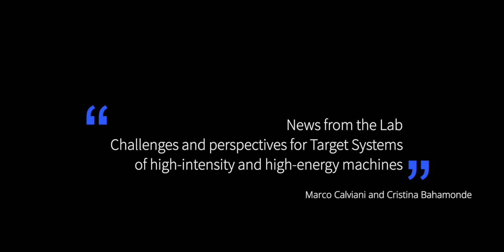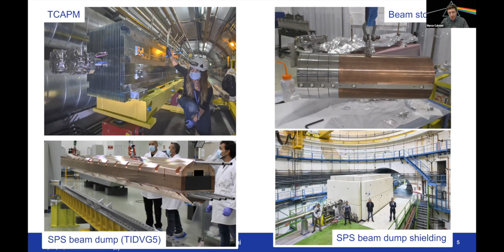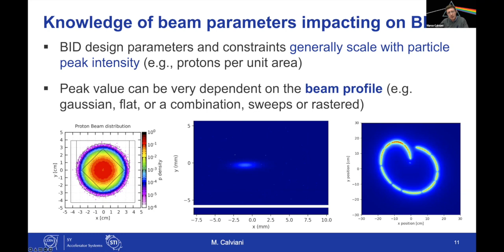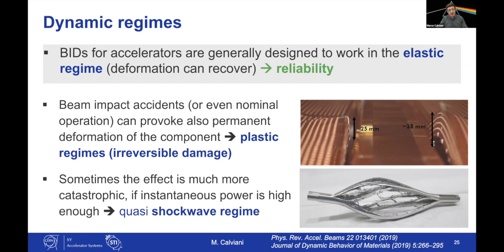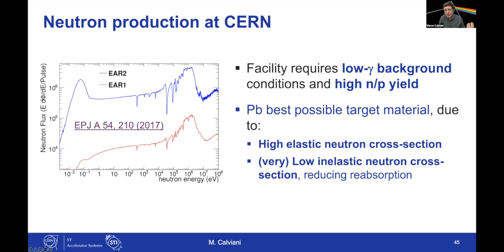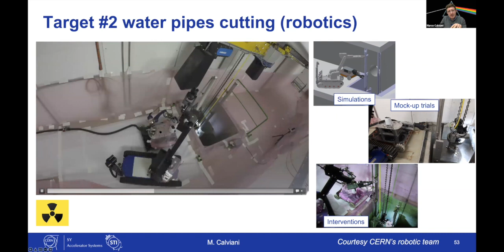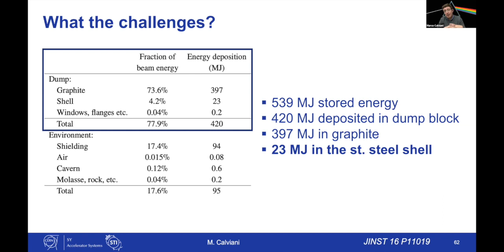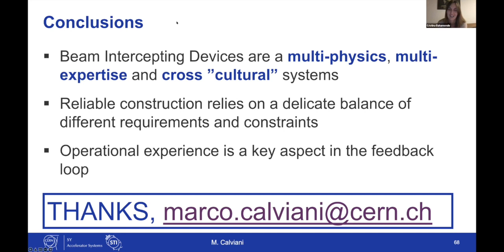News from the Lab - Target Systems of high-intensity and high-energy machines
News from the Lab - Challenges and perspectives for Target Systems of high-intensity and high-energy machines with Marco Calviani

0:00 Welcome by Rachel Bray
1:25 Talk by Marco Calviani
49:50 Q&A